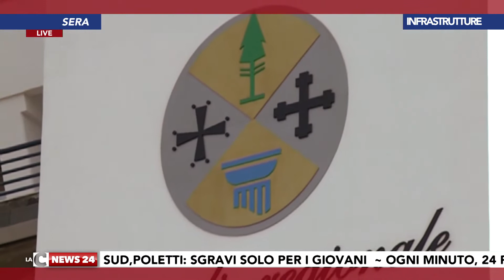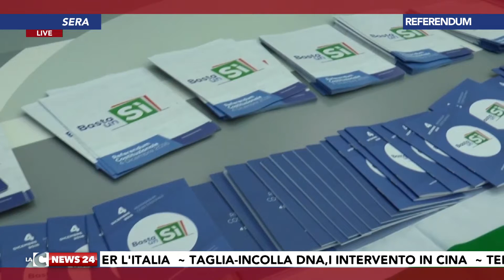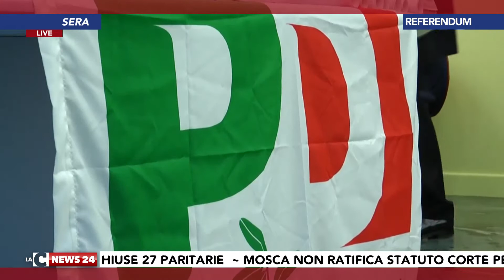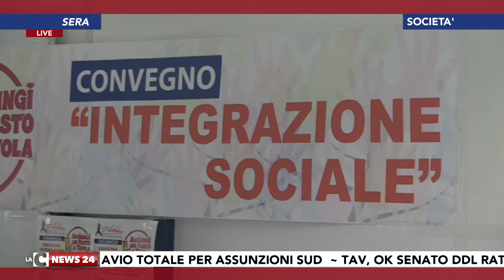Tgr calabrese LaCnews24 sera 16 11 2016